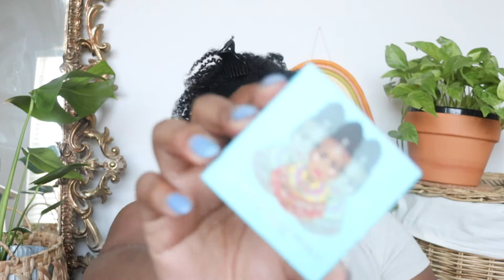Did I Lose My Prime? | Chatty GRWM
hello! it has been a while but im back and better than ever!

✨socials : @mochapparam

✨get $15 dollars off your purchase with the link below✨

            ✨save 10% on on your first order with the link below ✨